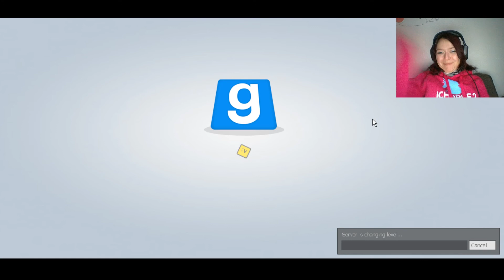Let's Play TTT 021 Die Lebenden Toten